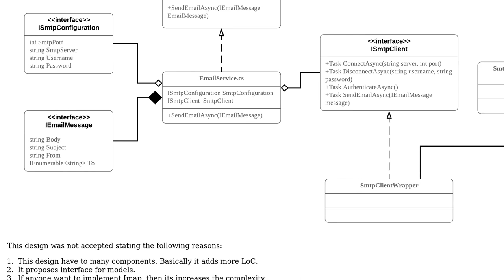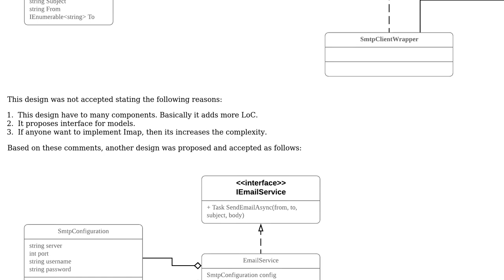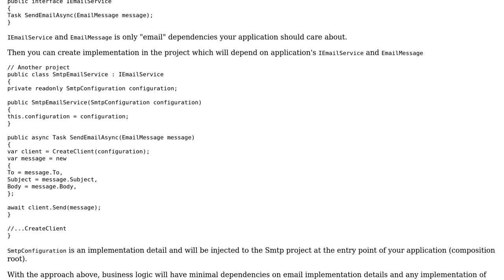How far we have to consider the plug-ability while designing an email service using external...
Software Engineering: How far we have to consider the plug-ability while designing an email service using external library?

With thanks & praise to God, and with thanks to the many people who have made this project possible! | Content (except music & images) licensed under CC BY-SA | Music | Images & others | With thanks to user Nkosi user Fabio user Anjo and the Stack Exchange Network Trademarks are property of their respective owners. You are responsible for your own actions.